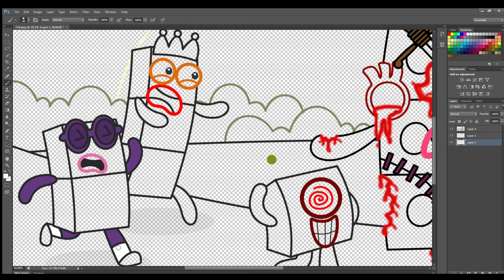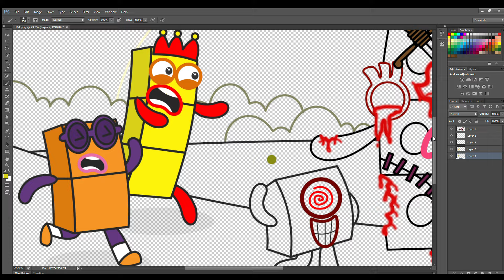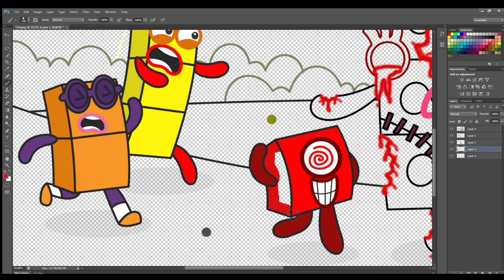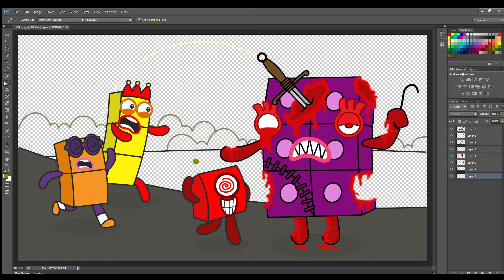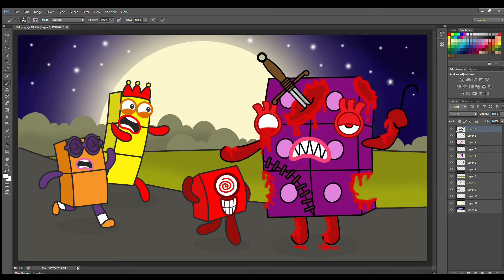Oh No!! Numberblocks 1 Trapped in Zombie Hypnosis 6 - Numberblocks Fanmade Coloring Story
Oh No!! Numberblocks 1 Trapped in Zombie Hypnosis 6 - Numberblocks Fanmade Coloring Story - Peppa Pig Fanmade Coloring Story